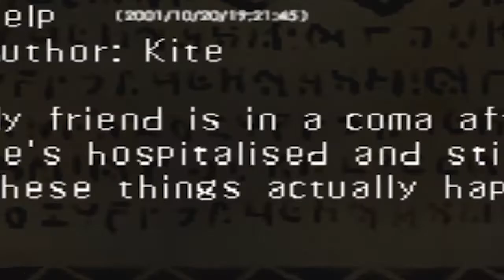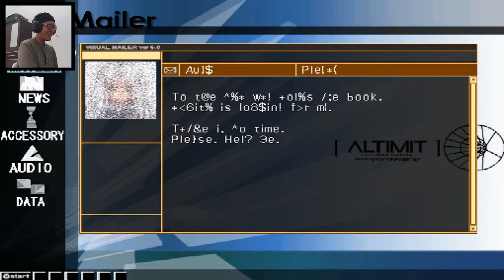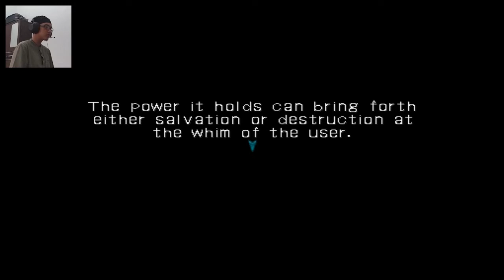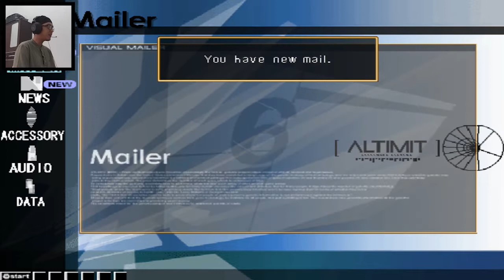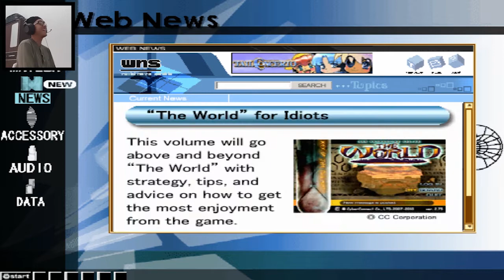Jumpa Cewek Galak ! - Dot Hack Infection Indonesia Part 2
kalau kalian tak tahu,minna itu artinya semuanya dalam bahasa jepang,jadi jangan ada yang tanya ok hehe..

kali ini aku akan melanjutkan game dot hack infection yang mana disini kite bertemu dengan karakter yang super cerewet sangat dan galak sekali...kasihan noh si kite yang polos tak tahu apa salah dia...

aku berharap kalian suka dengan video ini..
klik tombol like jika kalian suka (kalau tak suka,dislike saja) dan subscribe jika kalian mau dan share video ini kalau kalian mau juga (kalau tak mau gak usah karna tidak dipaksa :v) dan jika ingin
komentar dibawah,berkomentarlah dengan sopan seperti biasa ok (karna jika kalian sopan,aku benar-benar senang..)

kalau kalian ingin mengenalku,silahkan follow ok ?(Jika kalian mau sih :v)